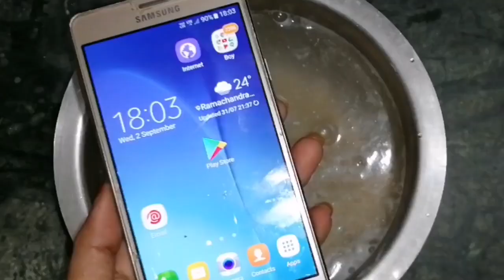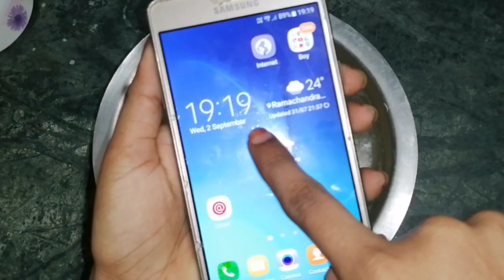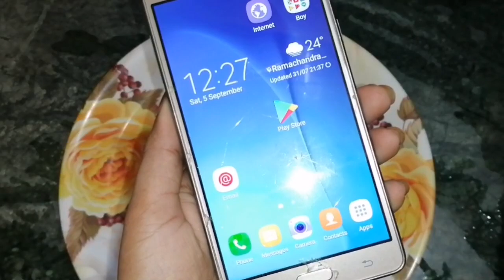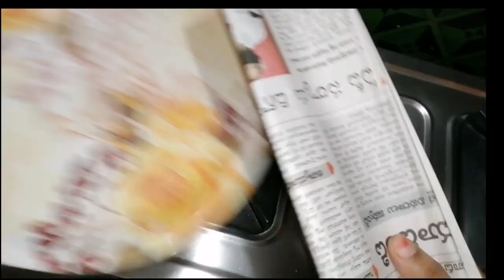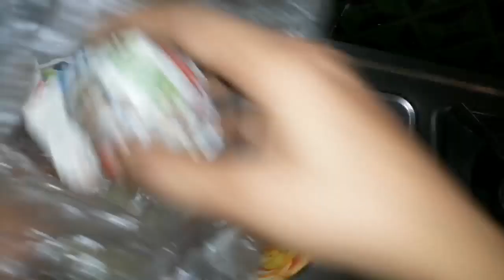న్యూస్ పేపర్ ఉపయోగించి ఇలా కూడా చేయొచ్చా|Time&money saving kitchen tips|Kitchen hacks